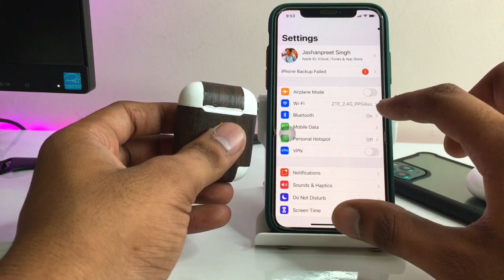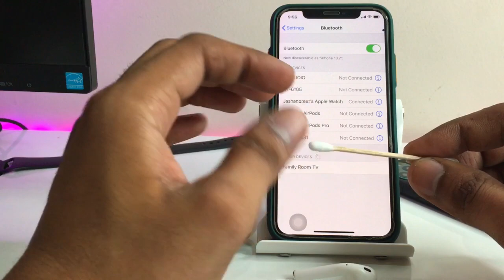Airpods Battery Problem SOLVED || How to Solve Airpods Disconnecting Problem 🤩